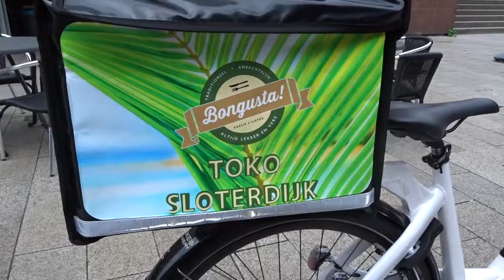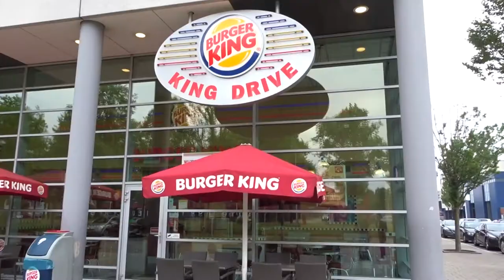Promotiefilmpje Amsterdam Sloterdijk